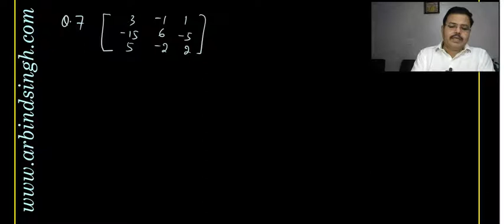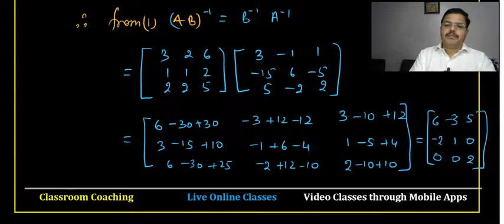Matrix and Determinants -14